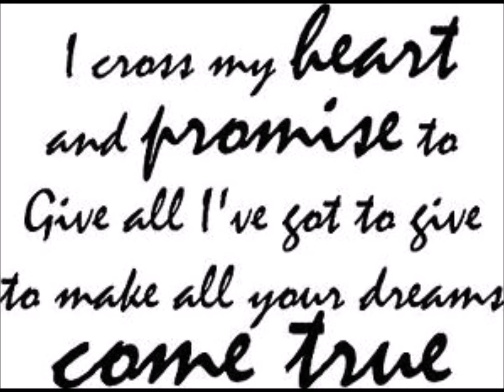I Cross My Heart for Thomas and Katie by Bob Ortt